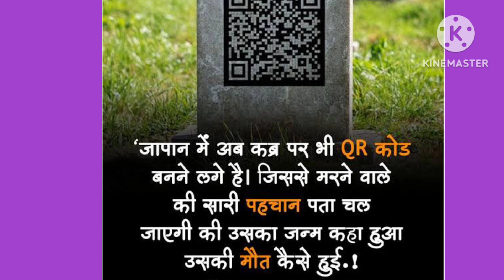10 गजब के facts || चमगाड को पक्षी क्यों नही मान जाता || एक ऐसा फूल 36 साल बाद दिखाई देता है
10 गजब के facts || चमगाड को पक्षी क्यों नही मान जाता || एक ऐसा फूल 36 साल बाद दिखाई देता है

aap is video mein Dekhenge 10 Aise fact Jo Shayad aap Jante Nahin Honge Ek Aisa Phool Jo 36 sal ke bad Dikhai deta hai aur chamgadad Ko bacchon Ki shreniyon Kyon Nahin Gina jata hai aur Apple Pani Mein Kyon Nahin dubta Hai aur IPL ke gilliyan ki Kitni kimat hoti hai

your queries;
facts in Hindi
interesting fact
amazing facts
amazing facts in Hindi
10 gajb ke facts